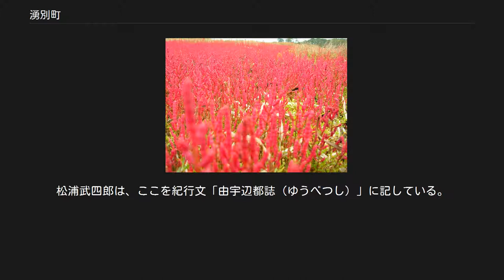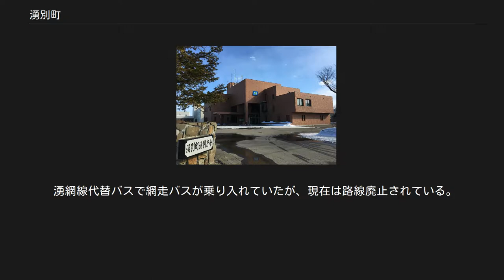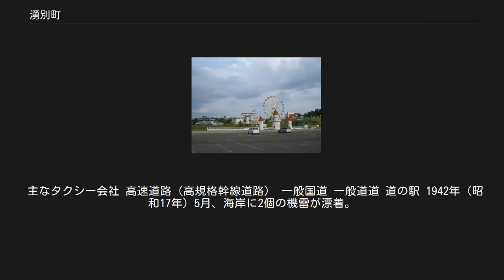湧別町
湧別町（ゆうべつちょう）は、オホーツク総合振興局管内中部、オホーツク海沿岸に位置する町。
地名はアイヌ語でチョウザメを意味する 「ユペ」か、「ユーペツ」（温泉の川）に由来するとされる。
 オホーツク海に面し、湧別川河口に位置する。
町東部にはサロマ湖がある。
 町内では黒曜石を産出する。
今から約1万2千年から2万年前の旧石器時代に湧別技法集団（縄文人）により、湧別川の源流に近い白滝の露頭で産出された黒曜石を薄く引き剥がして細石刃を量産する技術が存在した。
この技法を湧別技法と呼ぶ。
 詳細は「湧別技法」を参照 湧別町は、1661年（寛文元年）に全島を巡行した吉田作兵衛が作成した地図「元禄御国絵図｣は現存していないが、元禄御国絵図の模写といわれるものにオホーツク沿岸の地形から不正確とはいえ｢ユウベチ｣の地名が記されており、この地図と同時に報告された「松前島郷帳」には、北見沿岸は西蝦夷地に含まれ、ゆうべち、のとろ（紋別弁天岬）、志よこつ、おこつぺ、ほろ内、つうへち（頓別）、そうや間の7部落が「ゆうべち」の内と記されていて、アイヌ民族の生活圏であった時代に、ユウベチ地区が北見沿岸を代表する主要地であったことを物語っている。
松浦武四郎は、ここを紀行文「由宇辺都誌（ゆうべつし）」に記している。
屯田兵の入植した地であり、現在も北兵村、南兵村の地名が町内に残る。
 旧湧別町 地方債等の残高 地方債等の残高合計 85億3879円 （連結会計） 旧上湧別町 地方債等の残高 地方債等の残高合計 77億8224万円 （連結会計） 基幹産業は漁業、酪農、農業など。
日本最北のリンゴの産地である。
 郵便局 簡易郵便局 遠軽北センター（遠軽町） 2016年（平成28年）4月から分庁方式が採用されている。
 海外[編集] 国内[編集] 保育所[編集] かみゆうべつチューリップフェア（2006年に撮影） サロマ湖畔のサンゴ草 龍宮街道 五鹿山スキー場 ファミリー愛ランドYOU サロマ湖 町内を鉄道路線は通っていない。
鉄道を利用する場合の最寄り駅は、JR北海道石北本線遠軽駅。
 廃止された鉄道[編集] かつては名寄本線、湧網線、湧別軌道が通っていたが、いずれも現在は廃止されている。
 かつて存在した駅は次の通り。
 湧網線代替バスで網走バスが乗り入れていたが、現在は路線廃止されている。
名寄本線代替バスで名士バスも乗り入れていたが、路線短縮により現在は2社のみ乗り入れる。
 主なタクシー会社 高速道路（高規格幹線道路） 一般国道 一般道道 道の駅 1942年（昭和17年）5月、海岸に2個の機雷が漂着。
公開爆破処理の作業中に1個が不意に爆発、死者106人、負傷者130人を出す。
 詳細は「湧別機雷事故」を参照